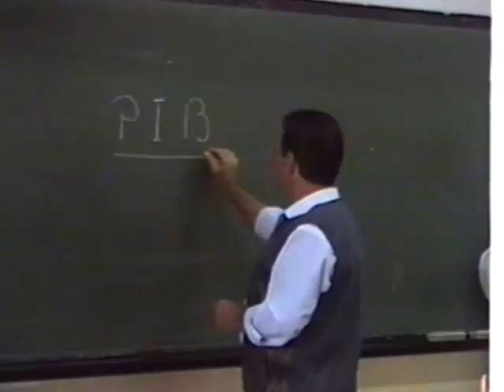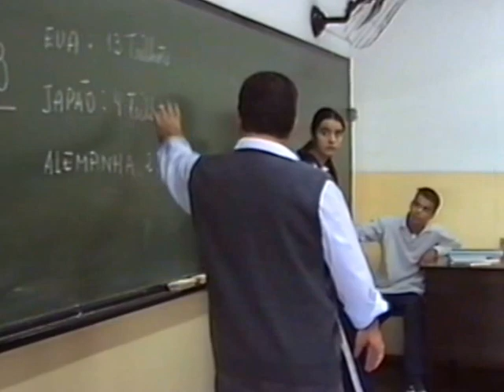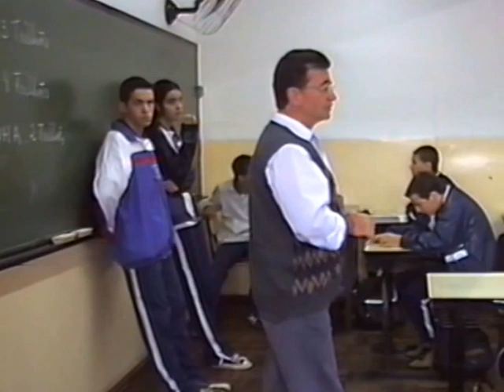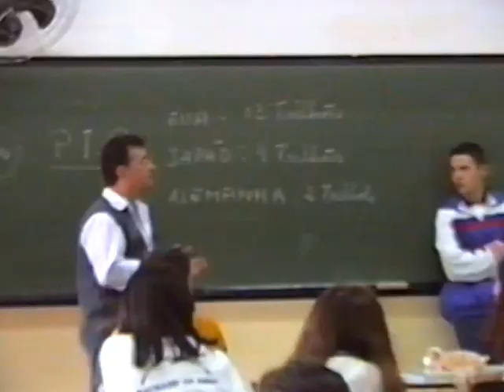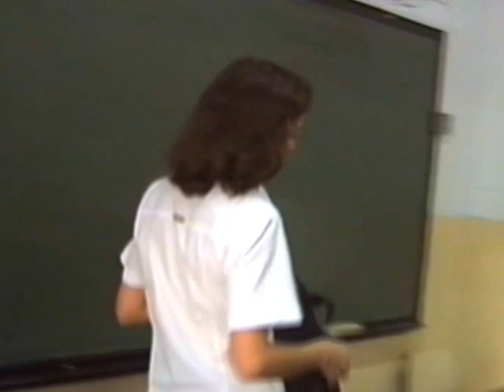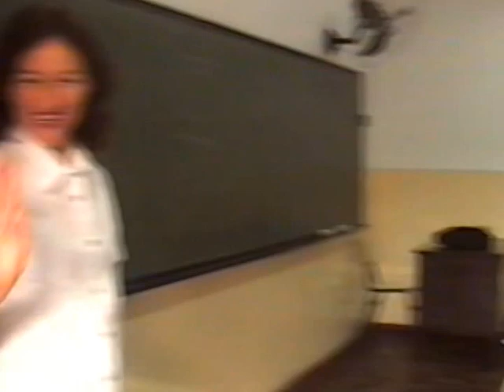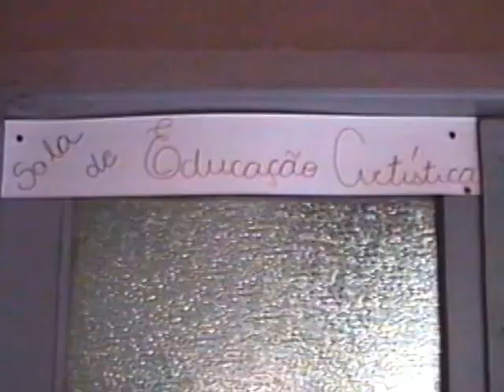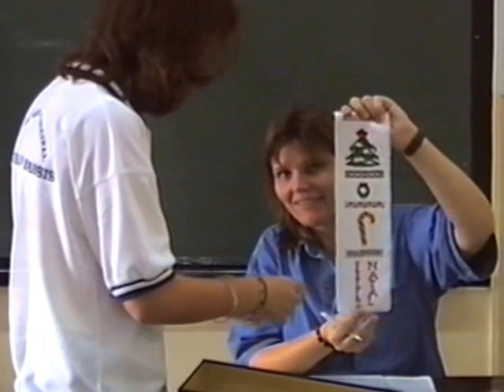História de Blumenau - Escola Municipal Machado de Assis 3 - ano 1999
Últimos momentos de alunos da E.M. Machado de Assis na escola do ensino fundamental. 8° Série no dia 18 de novembro de 1999. Imagens em sala da aula.